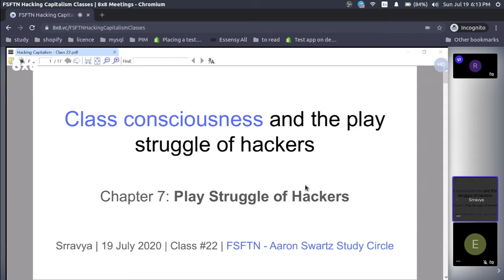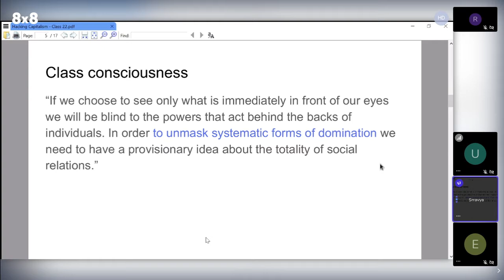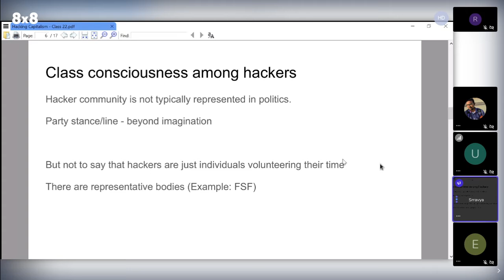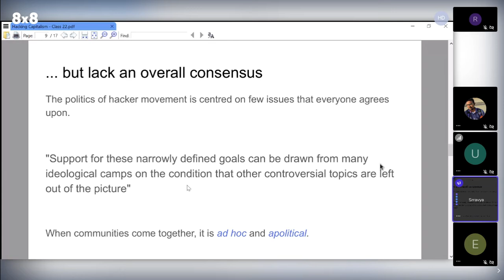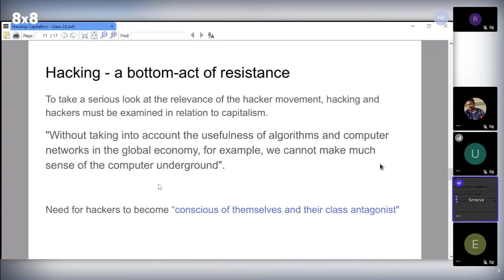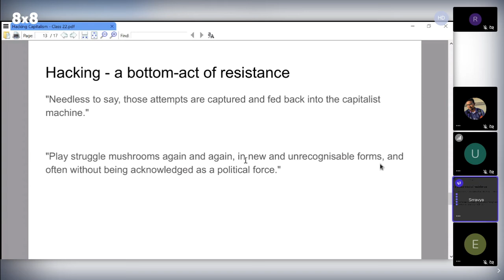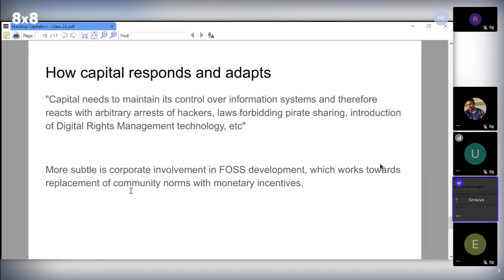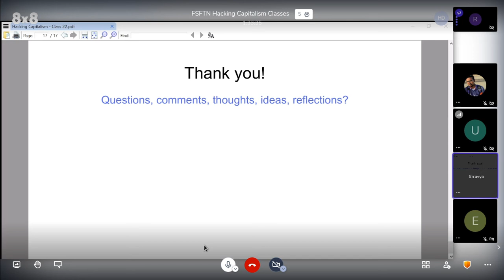Class #22 | Play Struggle of Hackers | Hacking Capitalism Book Reading | FSFTN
We have covered the section 'Class Consciousness and the play struggle of hackers' from the Chapter 'Play Struggle of Hackers'.